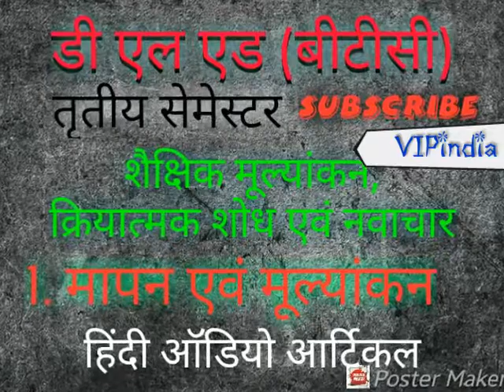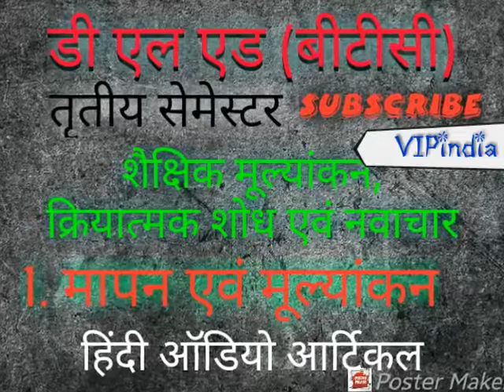मापन एवं मूल्यांकन | शैक्षिक मूल्यांकन क्रियात्मक शोध एवं नवाचार | अध्याय 1 | हिंदी ऑडियो आर्टिकल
हिंदी ऑडियो आर्टिकल D.El.Ed शिक्षा दर्शन तीर्थ सेमेस्टर शैक्षिक मूल्यांकन क्रियात्मक शोध एवं नवाचार विषय से अध्याय 1 मापन एवं मूल्यांकन से महत्वपूर्ण प्रश्न जो परीक्षा में आने योग्य तथा आ सकते हैं तीसरा सेमेस्टर तीसरा सेमेस्टर
मापन की संकल्पना स्पष्ट कीजिए शैक्षिक मापन का अर्थ स्पष्ट कीजिए शैक्षिक मापन का अर्थ
मापन के तत्व अथवा अंग कितने होते हैं मापन के प्रकार बताइए निरपेक्ष मापन किसे कहते हैं समान यकृत मापन से क्या तात्पर्य है एक्टिव मापन का नामकरण किसने किया तथा इस विधि के बारे में शैक्षिक मापन के स्तर कौन-कौन से हैं शाब्दिक अथवा नामित दफ्तर ग्रामीण स्तर अंतराल स्तर अनुपात शैक्षिक मूल्यांकन की संकल्पना स्पष्ट कीजिए मूल्यांकन बराबर मूलधन अंकल शैक्षिक मूल्यांकन की त्रिमुखी प्रक्रिया को चित्र सहित समझाइए डूबी के अनुसार तीन बिंदु होते हैं डॉक्टर पटेल के अनुसार शैक्षिक मूल्यांकन की प्रक्रिया चतुर्मुखी होती है मूल्यांकन की आवश्यकता तथा महत्त्व
शिक्षा में मूल्यांकन के उद्देश्यों का संक्षेप में वर्णन कीजिए मूल्यांकन के क्षेत्र को स्पष्ट कीजिए राशि के अनुसार मापन एवं आधुनिक सभ्यता का क्या संबंध है विलियम उनकी प्रथम मनोवैज्ञानिक की प्रयोगशाला कब और कहां स्थापित हुई सची मापन का विकास काल कब से कब तक माना जाता है मूल्यांकन का अर्थ बताइए दुबे के अनुसार मूल्यांकन क्या है
शिक्षण उद्देश्य क्या तात्पर्य है शिक्षण अधिगम अनुभव से क्या आप समझते हैं व्यवहार परिवर्तन का शिक्षण उद्देश्य क्या संबंध है